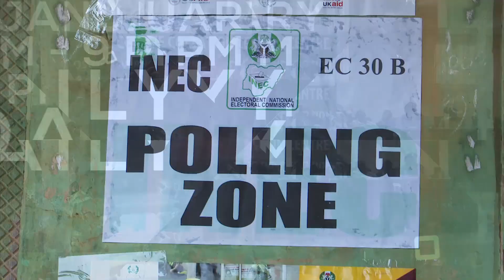'Logistics', Not A Valid Excuse - Ihechukwu Ibeji on The Election Postponement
Ihechukwu Ibeji and Nejeeb Bello shared their thoughts on the general election postponement with David Alabi and Mary-Ann Okon.